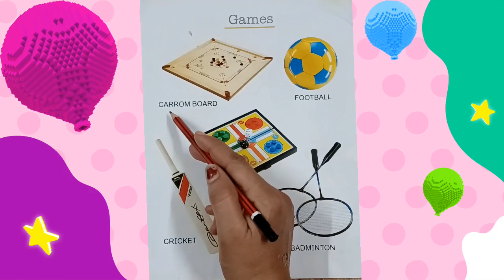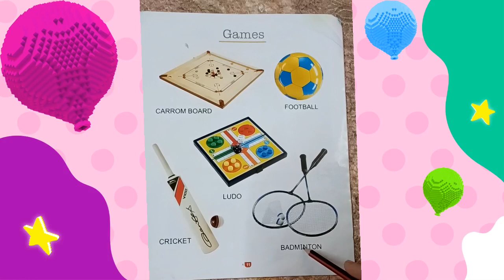Five Games Name for kids Education | पाँच खेलों के नाम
kids